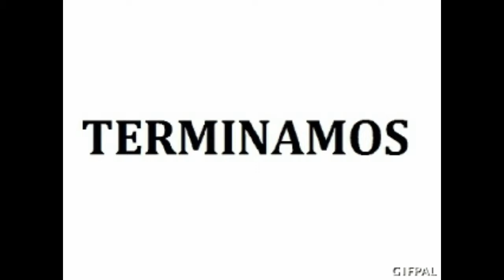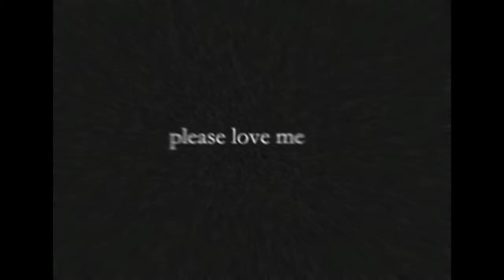Poema - Ella amara a otro hombre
ella amará a otro hombre, y está bien.
No sé si ya olvidó mi último beso,
ni me importa con quién.